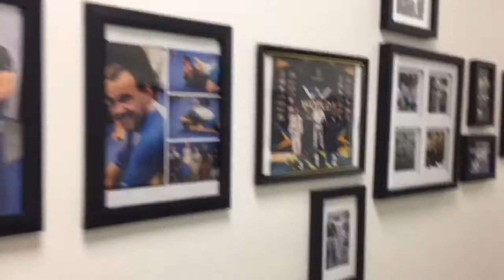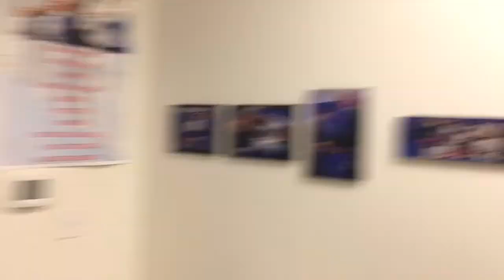2016 walk thru of Team Lutter Fort Worth location.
Jiu-Jitsu